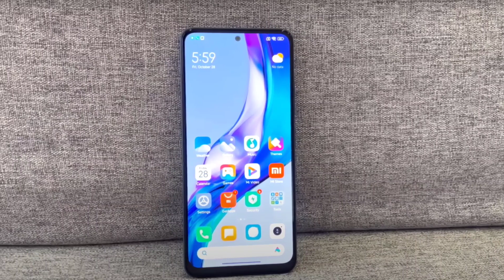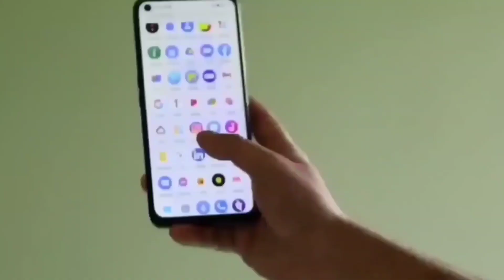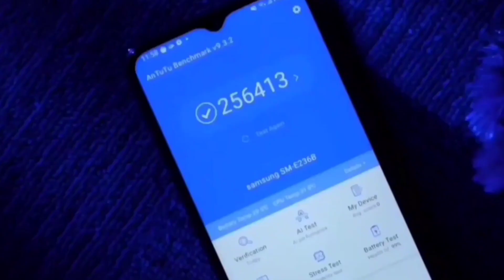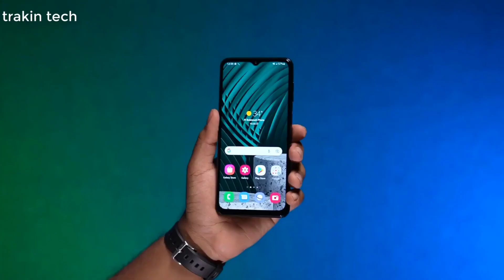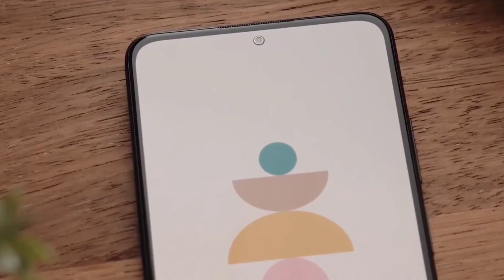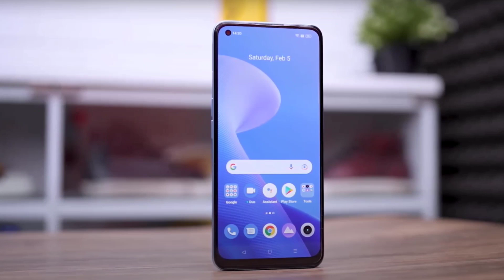ঈদ স্পেশাল ৫টি স্মার্টফোন ২০২৩।Best Phone Under 25000 in 2023।New mobile phone march 2023।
Top 5 Best Smartphone Under 25000 Taka in 2023।Best 5G Phone Under 25000 in 2023।New Phone 2023।

Best 5G Phone Under 25000 Taka in 2023।25000 Taka Best Smartphone 2023।5G Phone Price in Bangladesh 2023।

All new Phone price in Bangladesh 2023।

1.Realme 9 Pro
2.Poco X4 Pro
3.Samsung Galaxy F23
4.Realme 9 Speed Edition/SE
5.Samsung Galaxy M13 5G
6.Realme 10

2022 new phone
best camera phone under 20000 best phone under 25k in bangladesh
20 theke 25 hajar taka phone
best phone under 20k
25 hajar takar phone 2023
best phone under 20000 bd
redmi note 8 price bd
Redmi note 8 price in Bangladesh top 5 phone under 20000 in bangladesh 10-15 thousand smartphone in bd
15000 to 20000 best mobile best
Best phone 20000 taka
15k to 20k best mobile in bangladesh
best phone in 20000 tk in bd